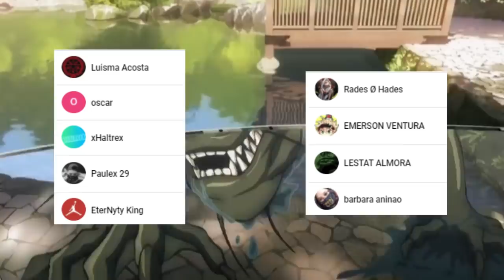Los PADRES de ITADORI APARECEN 🤯🤯 La VERDAD SOBRE su ORIGEN || Jujutsu Kaisen 143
HOLA AMIGOS LES TRAEMOS UN NUEVO VÍDEO ESTA VEZ LA PRIMERA REVIEW DEL MANGA 143 DE JUJUTSU KAISEN, DONDE VIMOS INCREÍBLES MOMENTOS SOBRE TODO LA APARICIÓN DE LOS PADRES DE ITADORI, DEJENME SU OPINIÓN EN LOS COMENTARIOS.

Usa estos códigos de promoción:
Extra 5% Order Over $49, Code: Anime
Extra 7% Order Over $79, Code: Senpai
Extra 10% Order Over $99, Code: Daisuki